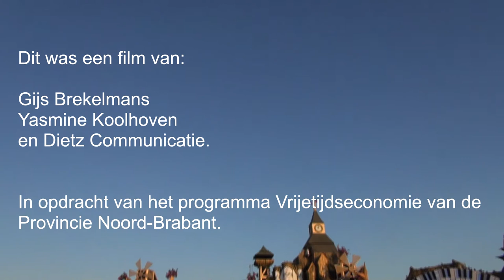WISH Outdoor 2013 Timnew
Tim Klomp Bueters van Wish Outdoor, Beek en Donk

Studenten trekken deze zomer met een camera de provincie Noord-Brabant in en filmen de goede voorbeelden op gebied van samenwerking, innovatie en creativiteit in de vrijetijdssector .

In deze film Tim Klomp-Bueters. Tim is een jonge creatieve ondernemer uit Beek en Donk. Zeven jaar geleden organiseerde hij voor het eerst het festival Wish Outdoor. Het festival begon als grap maar blijkt zeven jaar later een groot succes met zo'n 35.000 bezoekers vanuit binnen- en buitenland. WiSH staat als festival bekend om zijn imposante decors die als ware kunstwerken gezien kunnen worden en omdat het programmeert voor jong en oud. WiSH Outdoor trekt veel publiek door bekende dance DJ's te programmeren en doordat men nu kan overnachten op de camping CAMPWOW

Hierdoor kunnen de bezoekers twee dagen overnachten op het festivalterrein. Door samen te werken met tour-operators komen er ieder jaar meer bezoekers uit het buitenland zoals uit Duitsland, Zweden, Denemarken, Canada, Israël, België en Frankrijk. Het evenement kan in de toekomst nog succesvoller worden als in Noord-Brabant nog beter wordt samengewerkt met bijvoorbeeld een Eindhoven Airport aldus Tim.

De uitdaging voor de Brabantse vrijetijdseconomie is om de komende jaren meer bezoekers naar Brabant te trekken en hen langer te laten genieten. Dit levert meer uitgaven en meer banen op en verbetert het vestigingsklimaat. Door een betere samenwerking, een betere afstemming en door te werken aan een creatiever en innovatiever aanbod zal de vrijetijdseconomie verder kunnen groeien.